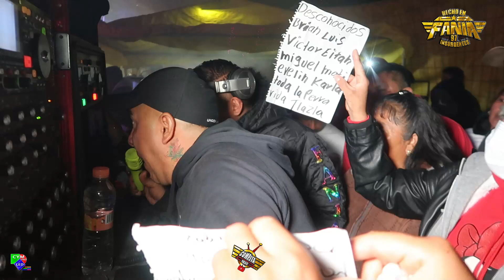♥️DESEANDOTE SALSA♥️ SONIDO FANA 97💥 COAMILPA DE JUAREZ SANTIAGO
Si tienes alguna idea de que hagamos un vídeo o algo que quieran decirnos, puedes hablarnos a la página de Facebook o por instagram...